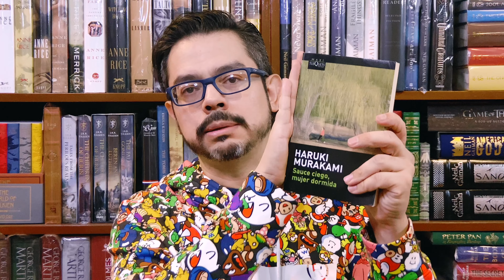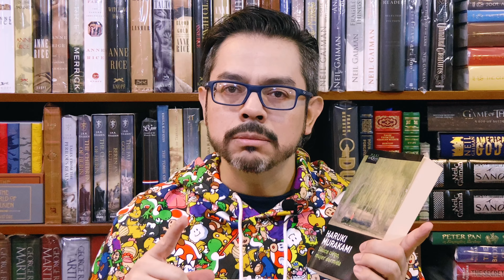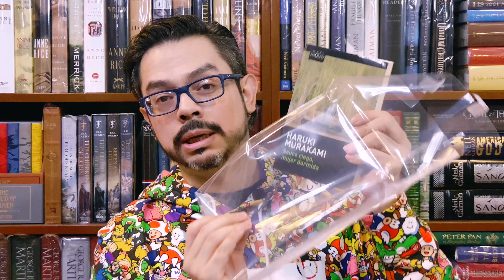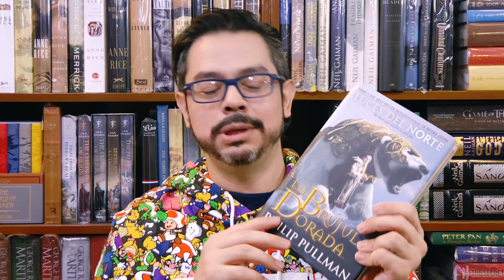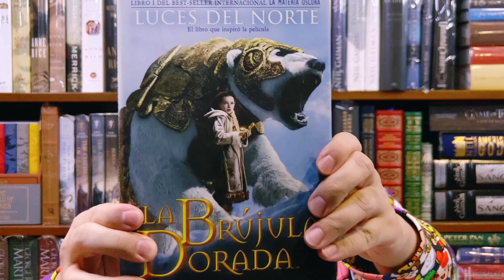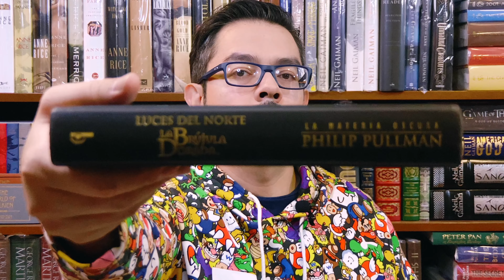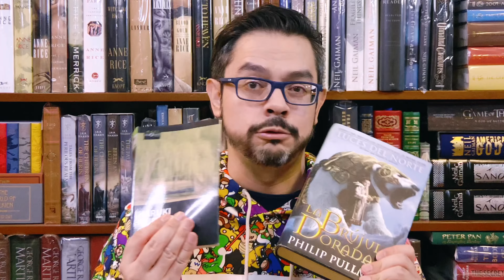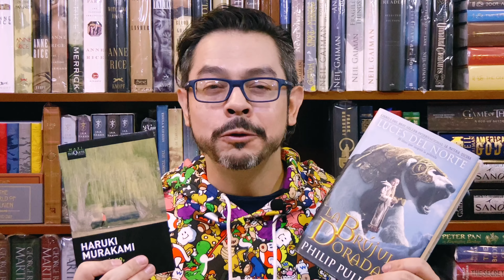Concurso de agradecimiento...¡rebasamos 500 subs!!!!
¡Muchísimas gracias a todas y todos! Somos ya más de 500 subscriptores en el canal y me da mucha emoción. Para conmemorar este momento les voy a regalar dos libros: uno de Haruki Murakami y otro de Phillip Pullman. ¡Vean el video para saber los detalles, el concurso termina el 10 de junio!